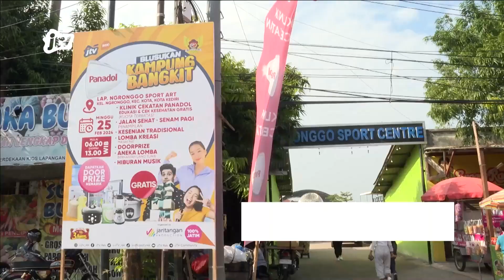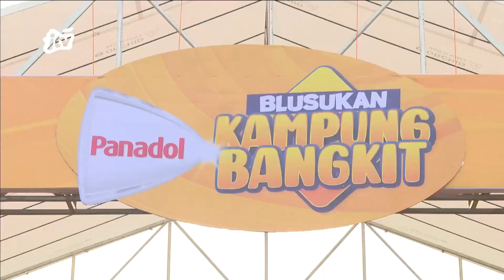PANADOL KLINIK CEKATAN SAPA MASYARAKAT NGGRONGO